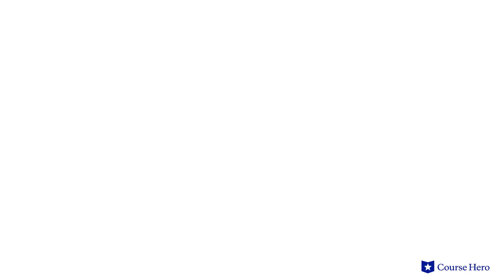Things Fall Apart by Chinua Achebe | Themes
Summarize videos instantly with our Course Assistant plugin, and enjoy AI-generated quizzes Chinua Achebe's Things Fall Apart explained with chapter summaries in just a few minutes!

Professor Kristen Over of Northeastern Illinois University explains the themes in Chinua Achebe's novel Things Fall Apart.

Download the free study guide and infographic for Things Fall Apart

Chinua Achebe's classic postcolonial novel Things Fall Apart details the tragedy of colonialism through the eyes of Okonkwo, a respected member of Igbo society in 1890s Nigeria.

Determined and stoic, he meets the harsh realities of life with equanimity. He survives a hardscrabble upbringing to become the patriarch of a growing family and a prominent figure in his village. However, the arrival of British colonists upsets the delicate balance he has established.

The disruption created by these invaders, who set about converting the Igbo to Christianity, sets Okonkwo on the path to ruin. As he attempts to rebel against the new order established by the British, he loses everything he has worked for.

This parable of colonialist oppression avoids easy conclusions. It instead focuses on the very personal struggle of one man as he attempts to cope with powerful social forces intent on destroying his way of life.

Considered the father of modern African literature, Nigerian-born Chinua Achebe first published Things Fall Apart in 1958. The novel has been translated into more than 50 languages. Nelson Mandela said Achebe “brought Africa to the rest of the world.”

This historical fiction novel contains many powerful themes, such as betrayal, fate vs. free will, and culture and change. Other symbols include fire representing Okonkwo and his blazing anger, which eventually destroys him; yams symbolizing masculinity, wealth, and respect; and locusts symbolizing the arrival of British colonists.